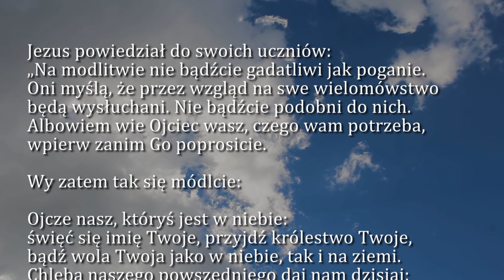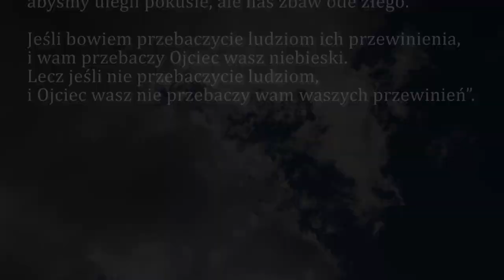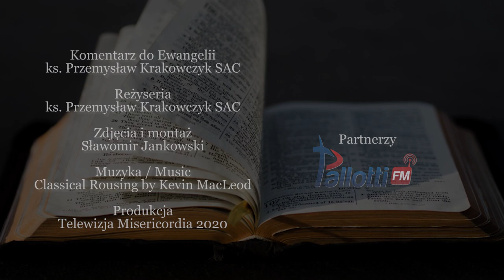Dobra Nowina na dziś | 18 czerwca - Czwartek, XI tyg. zwykłego